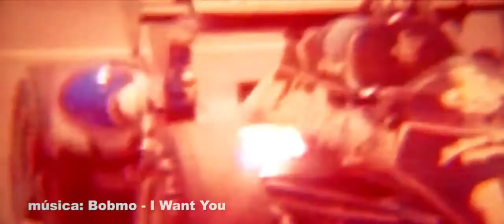Cenas que Encontrei - #4 - Bobmo - I Want You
Quarto vídeo da série. Se tiver um bom número de vizualizações, com certeza terá mais episódios.